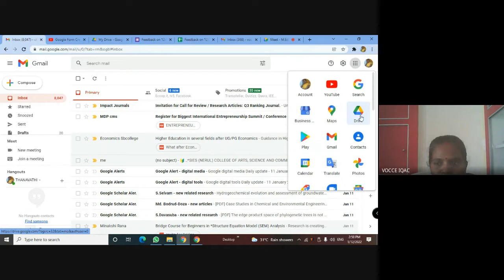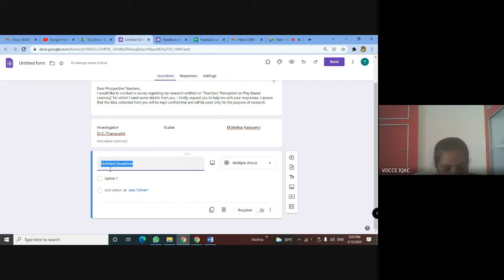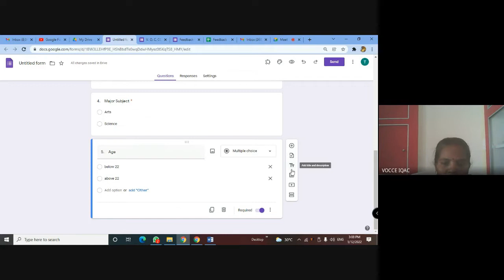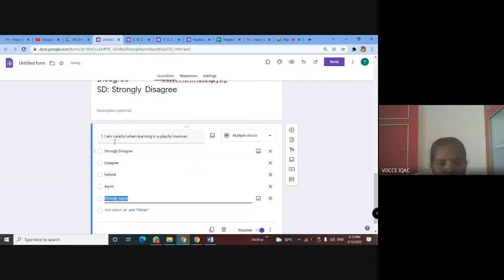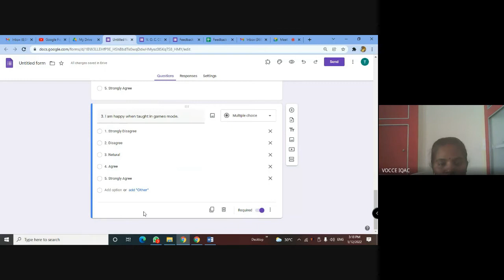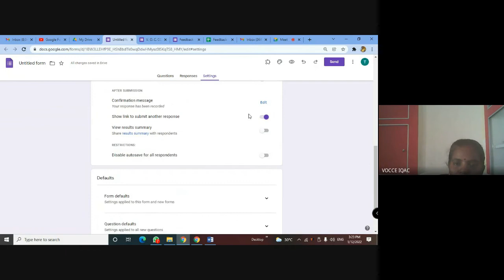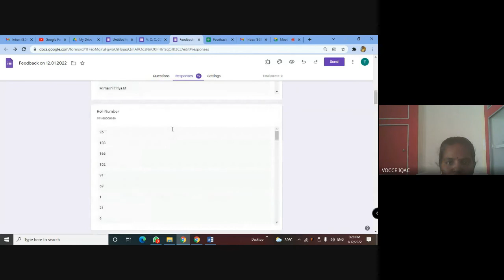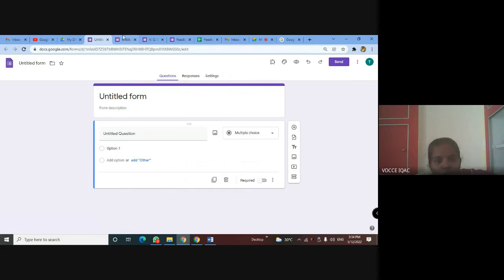Google Form Tool for Data Collection/Dr.C.Thanavathi